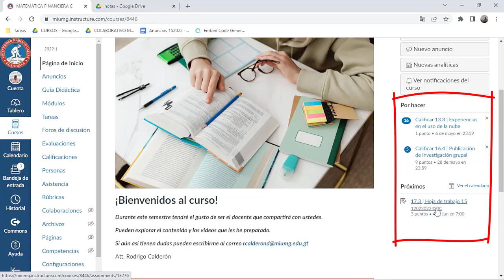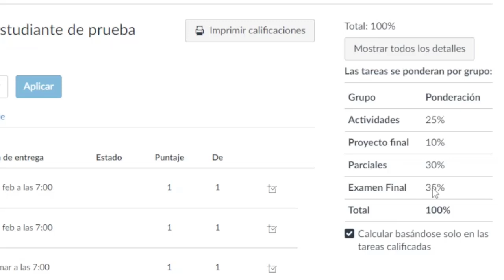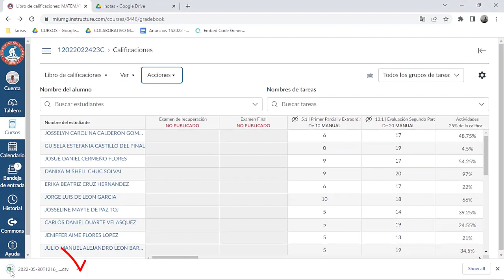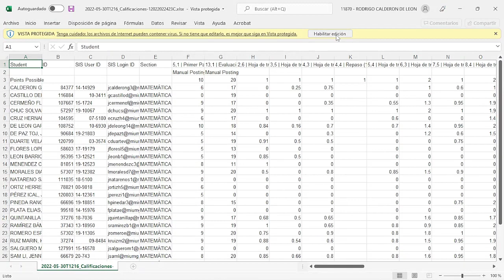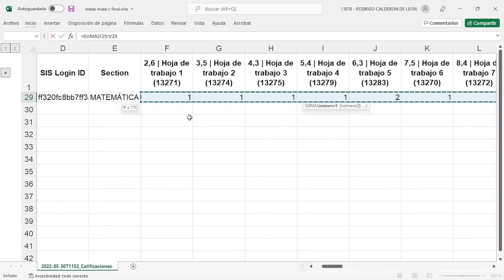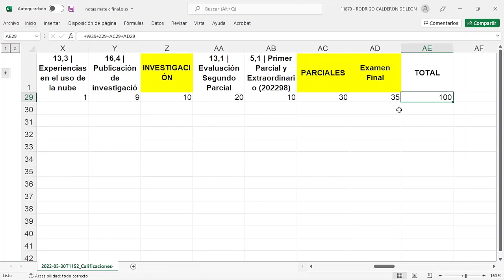Guía para cierre de notas del ciclo académico